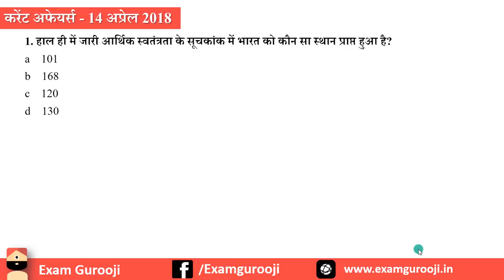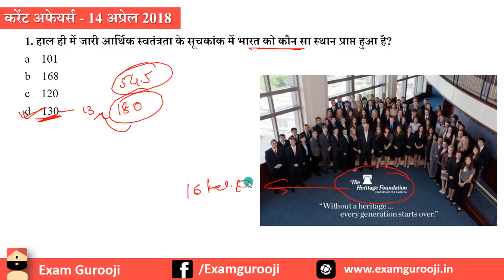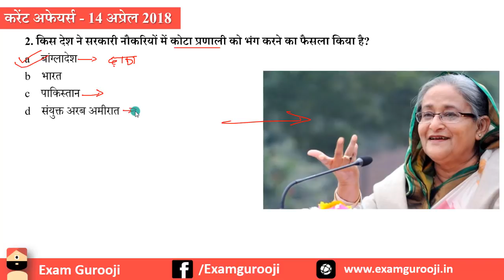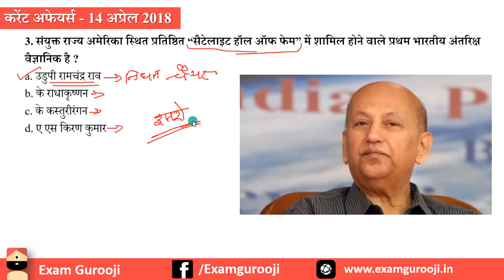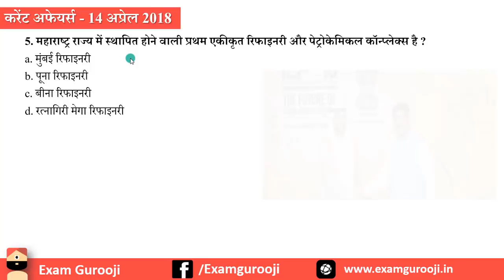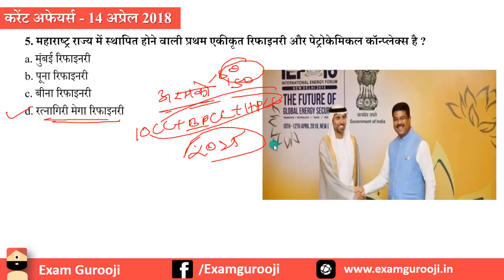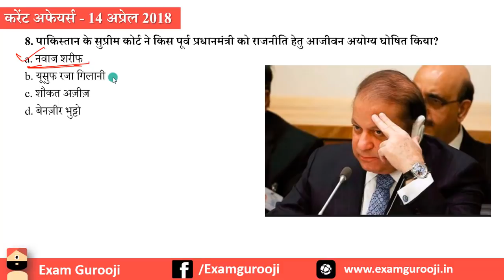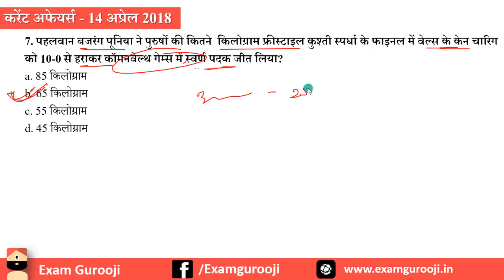Daily Current Affairs 14 Apr 2018 - Vyapam, MPPSC, UPPSC, IBPS,SBI,Clerk,Police,SSC CGL,RBI